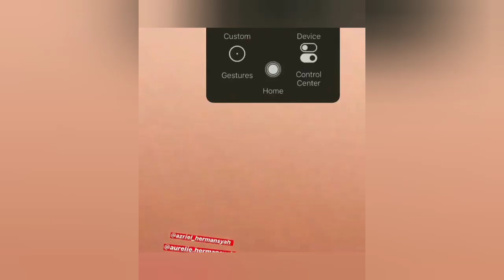Aurel tidak suka Gimik, Pic atta aurel bikin baper